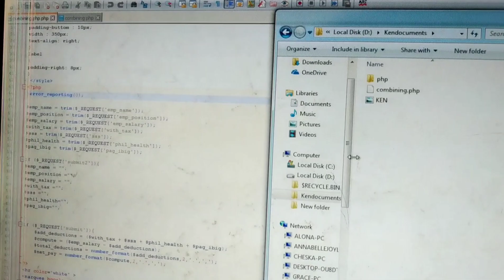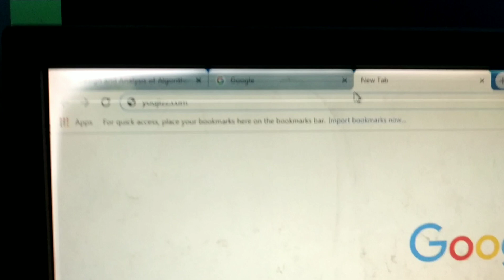Estudyante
Part I!!!